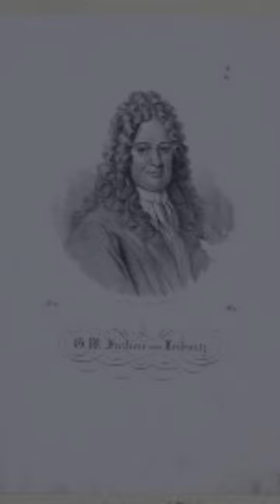The Polymath Philosopher 10 Key Facts about Gottfried Leibniz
Find the latest and greatest education resources to take your learning to the next level. From online courses to traditional classrooms, we have it all. Start your education journey today.
Neet Exam Question
Prepare for the Neet Exam with the latest and most up-to-date questions. Improve your score and increase your chances of getting into the school of your dreams. Start practicing now.
Programming Codes
Discover the world of programming and learn how to write your own codes. From basics to advanced techniques, we have everything you need to get started. Start coding today.
Get ready to be amazed with the latest and most interesting facts from around the world. From science to history, we have it all. Start exploring the world of facts today.
Uncover the secrets of the unknown with the latest and greatest mysteries. From unsolved crimes to unexplained phenomena, we have it all. Start your mystery-solving journey today.